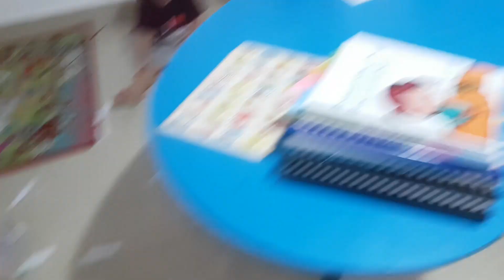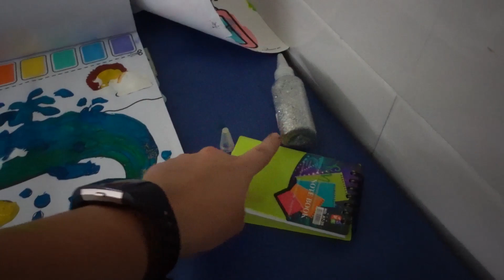Homeschooling with Little's | Fun Cheap or Free Ideas!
Homeschooling with a toddler or baby can be hard! Here are some Fun Cheap or Free Ideas! In this video I share some suggestions on how to manage home school with a 2 year old and a 6 month old. I sure don't have it all figured out, all I know is that this is what we are doing at the moment.  I hope this video gives some busy mamas some help and inspiration!  Below I will link a playlist of mama's sharing how their family home schools with little's or multiple ages. Enjoy!